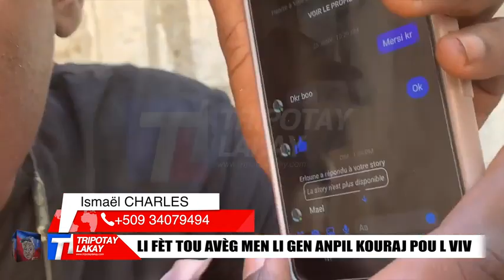Temwayaj yon jèn gason 25 an, avèg depi lèl fèt ap chante mizik Roody Roodboy e di Roody bal poto